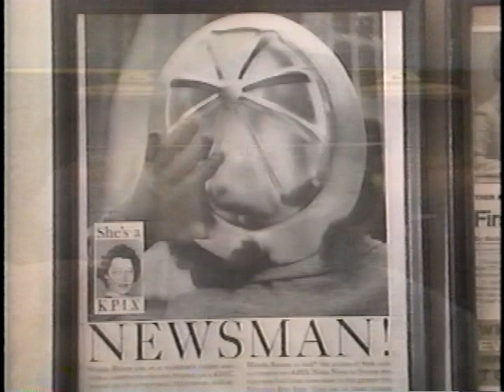TV News Pioneer Wanda Ramey Profiled on KPIX, May 19, 1995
This video pays tribute to Ramey's role in TV as being one of the first newswomen to regularly co-anchor a local TV newscast, in America, back in the 1950s; at the Westinghouse "Group W" TV station in San Francisco.  Ann Fraser narrates.